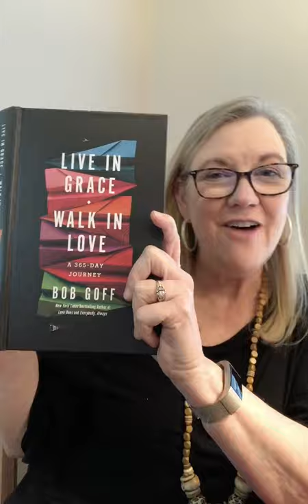Evening Devotion May 7